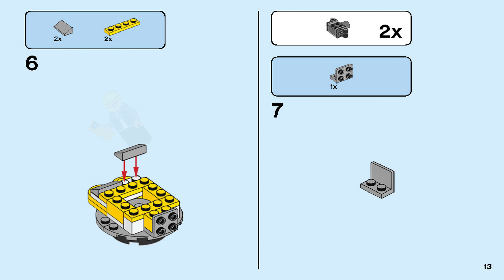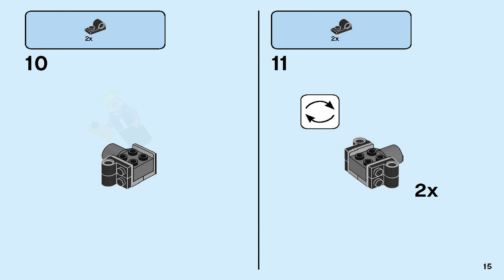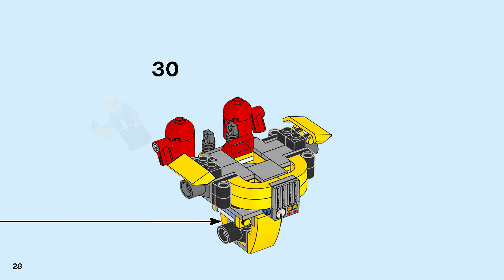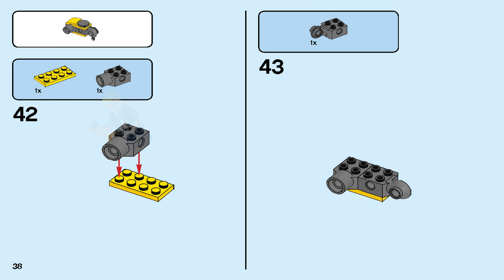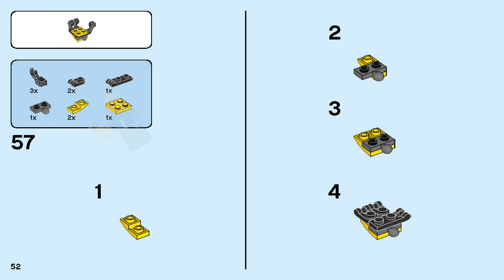LEGO Instructions - Creator - 31090 - Underwater Robot (Book 1)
LEGO 31090 Instructions from the LEGO Creator 3 in 1 theme will guide you how to build LEGO Underwater Robot Creator set 31090

Explore the depths of the ocean for sea treasures with the LEGO® Creator 3in1 31090 Underwater Robot, featuring highly posable joints, large transparent domed helmet, red robot eye, ballast tanks and huge feet for walking on the seabed. Remove the robot eye to transform the dome into a cockpit control center. The Underwater Robot toy also has a claw and drill at the end of its left arm and a grabber on its right. This set also includes a buildable manta ray and a small seabed build with a sea plant and golden nugget elements. With LEGO Creator 3in1 sets you get 3 different build and play experiences. Build the Underwater Robot and then rebuild it to create a toy Submarine or an Underwater Crane treasure hunt center for more deep-sea action and adventure.

Enjoy 3 building opportunities with this LEGO® Creator 3in1 set. Build the Underwater Robot and manta ray, then rebuild to create a toy Submarine with a manipulator arm, or an Underwater Crane treasure hunt center.

The Underwater Robot features highly flexible joints, viewing dome with red robot eye, mechanical-style hands with drill, claw and grabber, ballast tanks and large robot feet for traversing the seabed, plus a buildable manta ray and a small seabed build with a sea plant and golden nugget elements.

The Underwater Robot comes with a yellow, gray, black and red color scheme.

Open the Robot’s helmet and remove the robot eye to reveal a control console.

Move the Robot’s head, arms and legs to create cool action poses.

Venture to the depths of the ocean in search of underwater treasure with this futuristic robot, but watch out for the spiky-tailed manta ray!